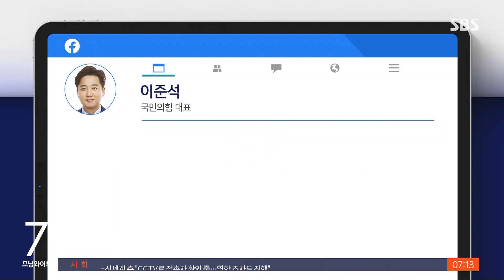"통일부, 유튜브도 재미 없어" vs "젠더 감수성 이상" / SBS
윤석열 전 검찰총장이 대선 예비 후보 등록 첫날인 오늘(12일) 중앙선거관리위원회에서 예비 후보 등록을 합니다. 통일부 폐지를 주장하는 이준석 국민의힘 대표와 이를 반박하는 이인영 통일부 장관 사이에선 날 선 설전이 계속됐습니다.